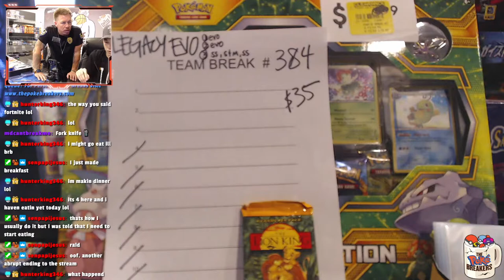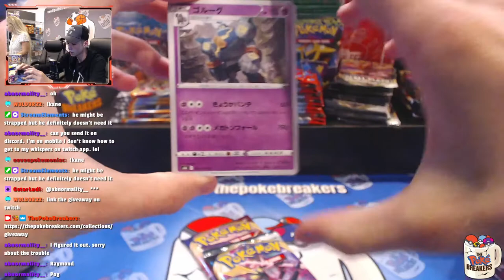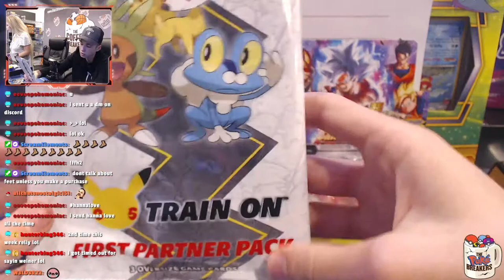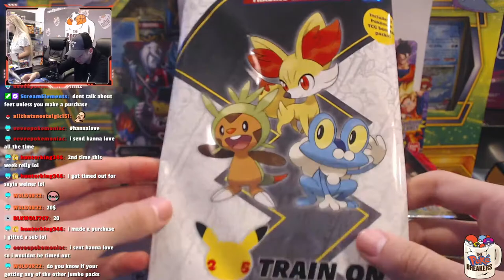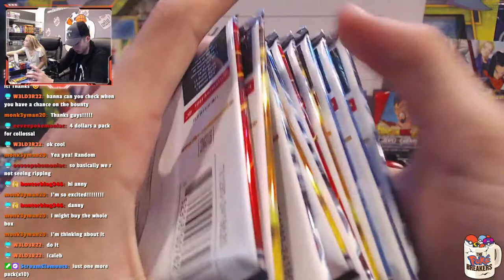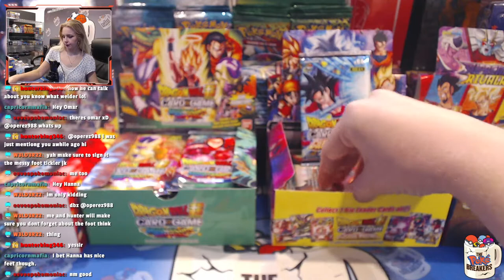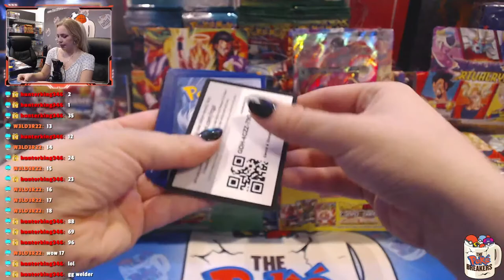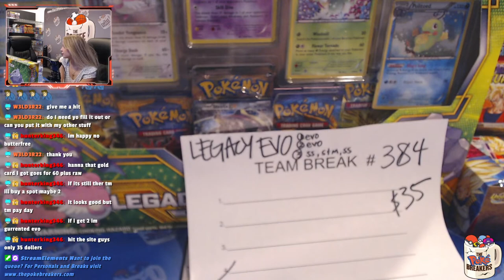Ripping your Pokemon Cards ALL DAY with Sean! | !shop